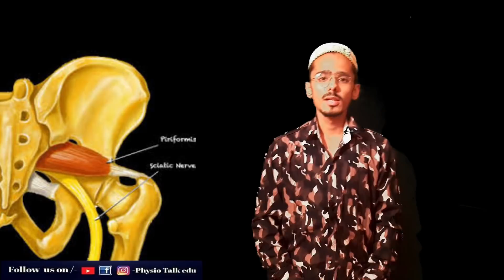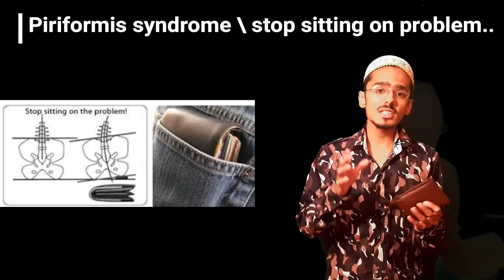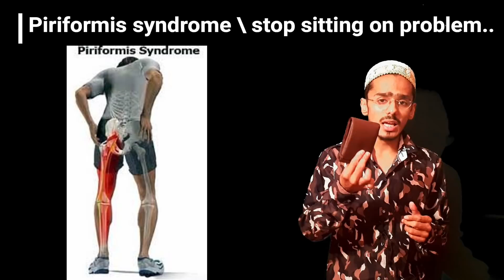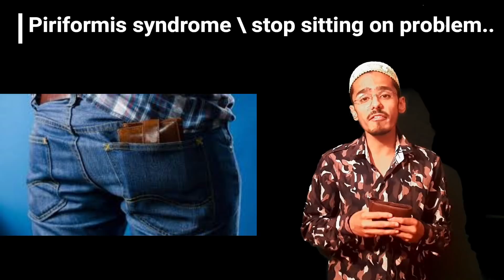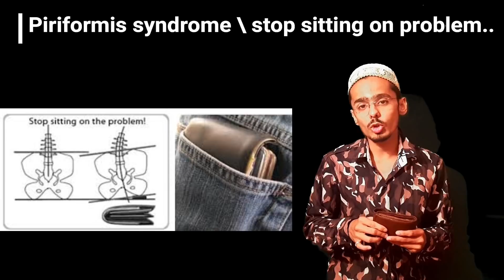Piriformis Syndrome क्या होता है ? | पर्स पीछे जेब में क्यूँ न रखें | sciatica | Piriformis Muscle